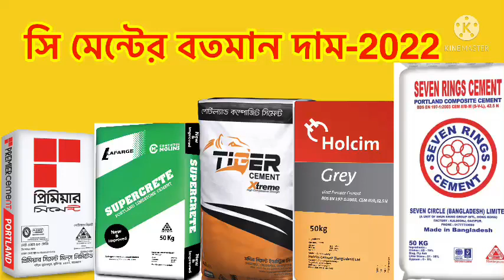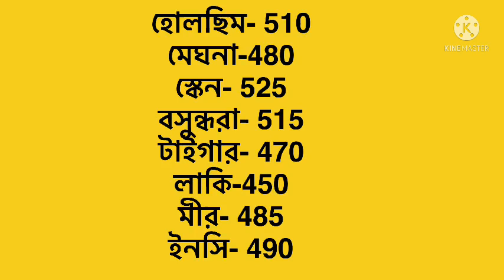20 July Cement price in Bangladesh 2022. low cement price 2022. TODAY CEMENT PRICE in banngla2022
20 July Cement price in Bangladesh 2022. low cement  price 2022. TODAY CEMENT PRICE in banngla2022